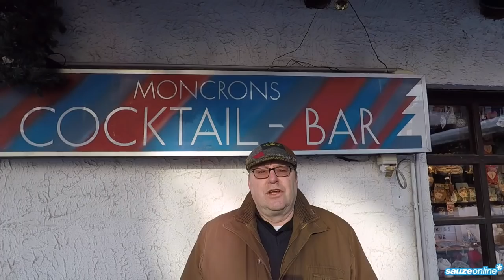Sauze d'Oulx snow report 31:12:2017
Snow report from Sauze d'Oulx brought to you direct from the slopes by sauzeonline.com